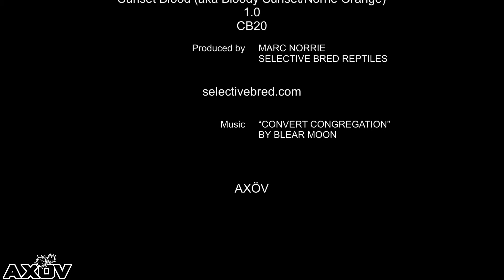Sunset Blood Boa